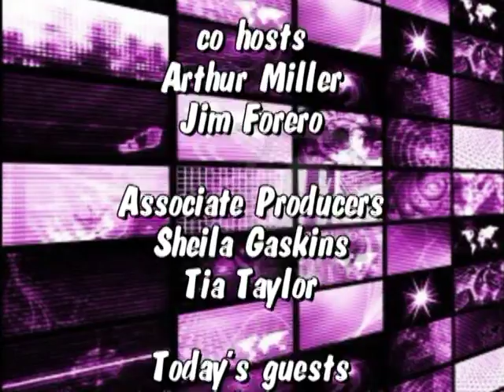THE 'G' SHOW FOUR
Tickle your funny bone.  Variety show with Howard G.